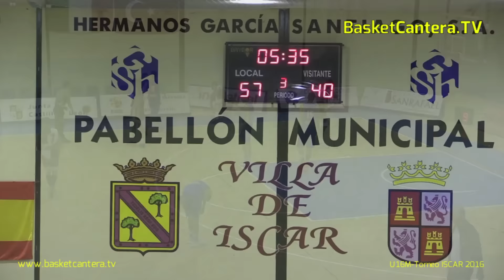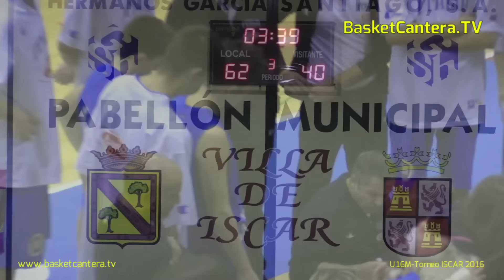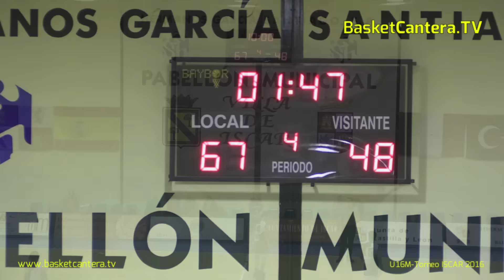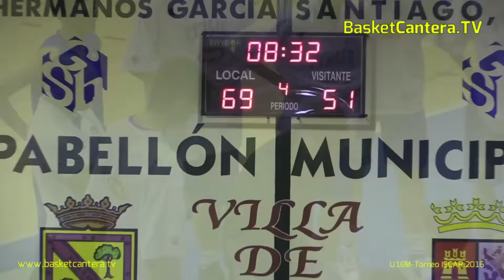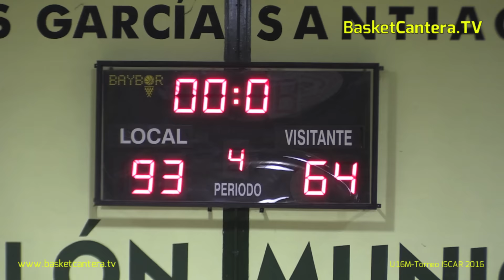U16M - ITALIA vs. CASTILLA y LEÓN.- Torneo Inter. Cadete de ISCAR 2106 (BasketCantera.TV)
- Imágenes: BasketCantera.TV
1.600 Vídeos. Todas las Categorías: U14, U15, U16, U17, U18...